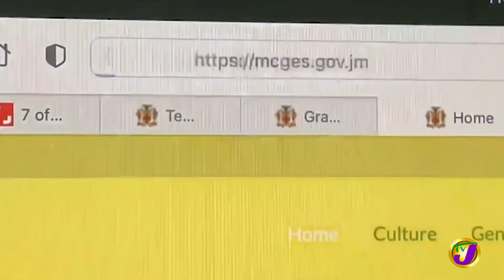SKillibeng Signed to RCA Records | TVJ Entertainment Prime - Mar 15 2022